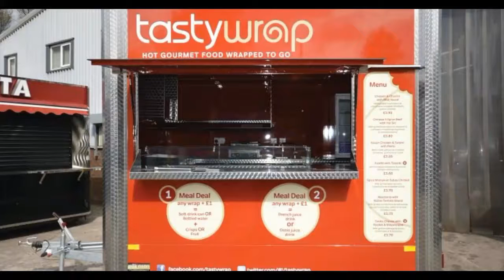Visage Range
Visage Range of mobile catering vans